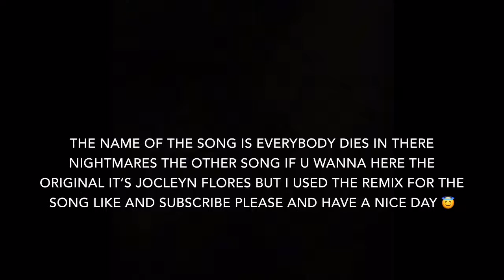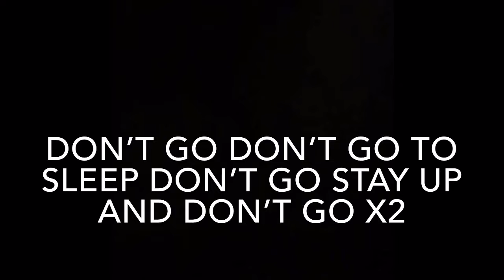For XXXTENTACION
For x...